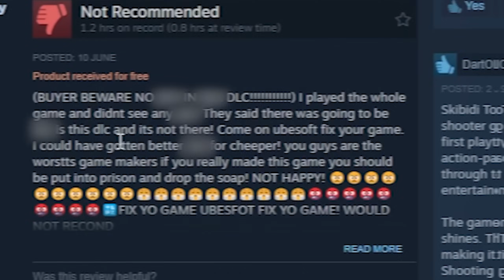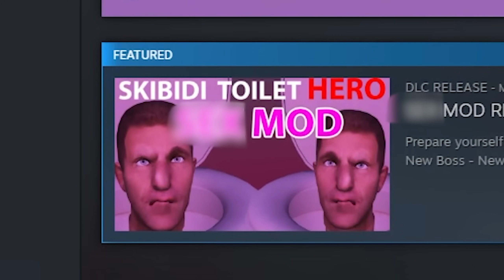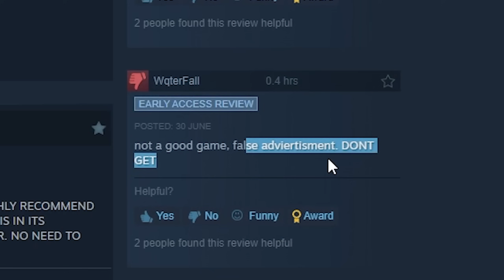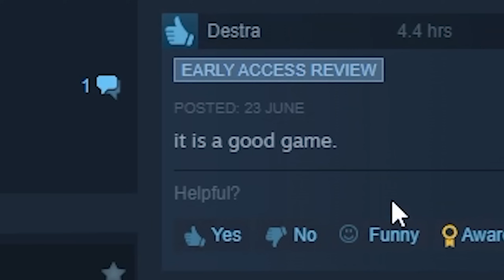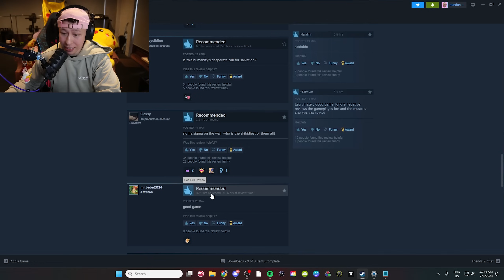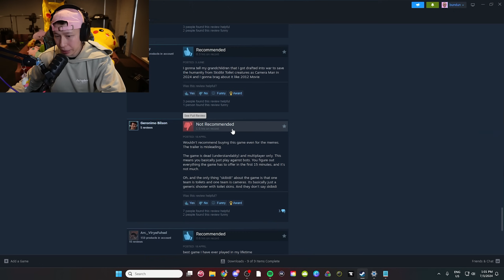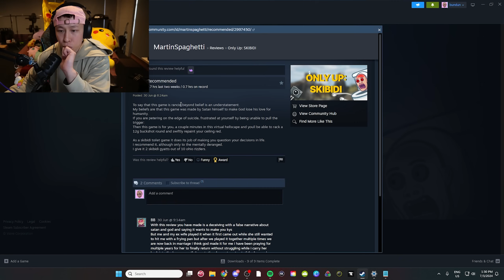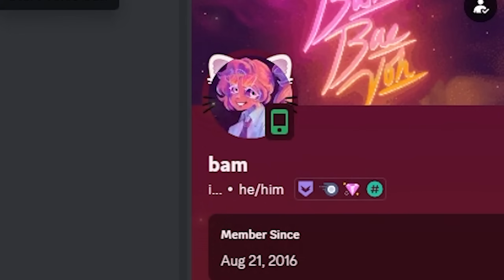I Found Steam Games Nobody Should Play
Timestamps 😎
00:00 Why am I doing this..
00:24 Game 1
04:44 Game 2
07:22 Game 3
10:06 Game 4
11:24 Game 5
12:50 Game 6